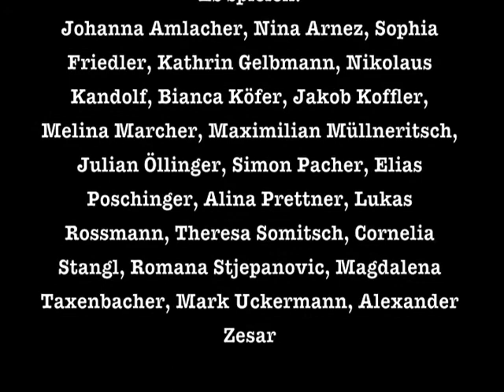ALIENce Trailer - lang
Ausschnitte aus ALIENce, einem Stück zum Thema "Gewalt an Schulen" und "Ausgrenzung" von neuebuehnevillach und BG/BRG St. Martin im Rahmen des Projekts Macht / schule / theater, einer Initiative des BMUKK in Kooperation mit Kulturkontakt Austria und Dschungel Wien.